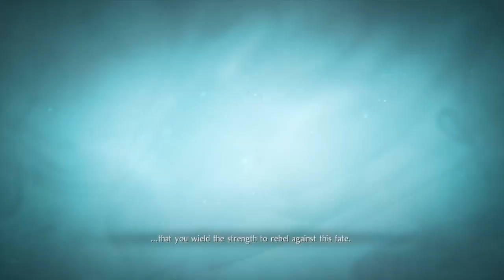Nioh 2 Gameplay Walkthrough #28